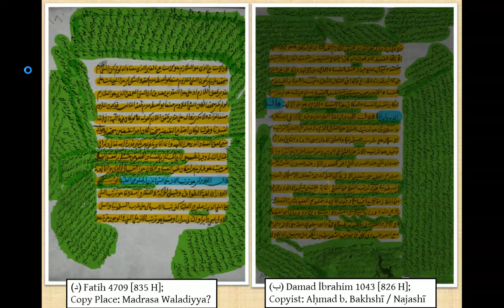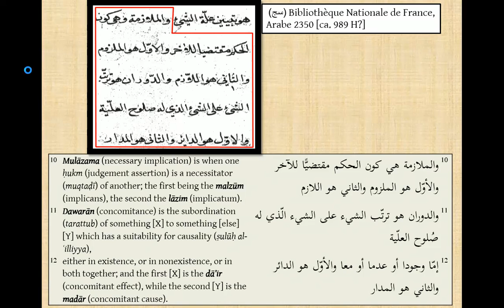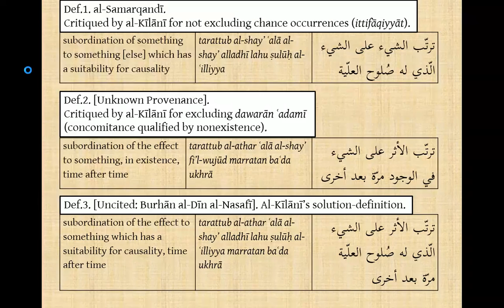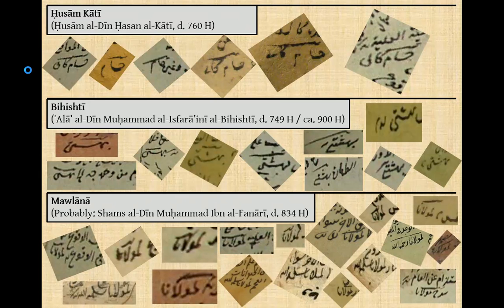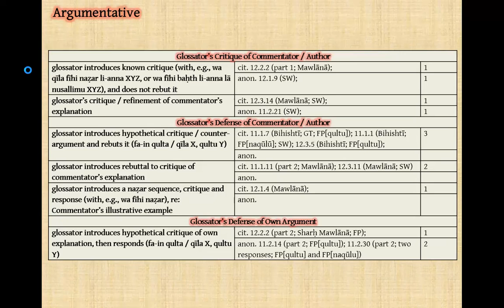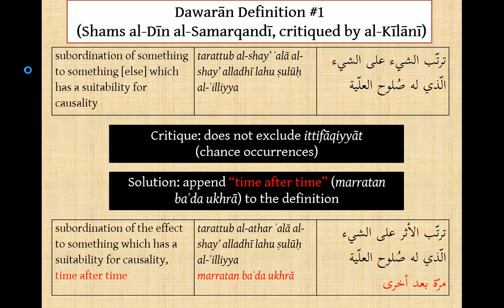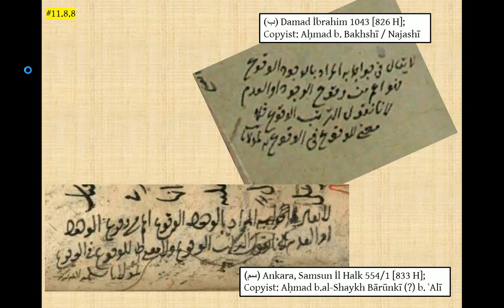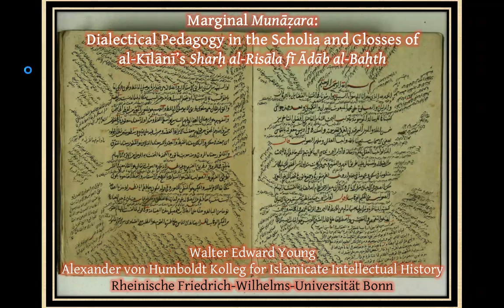Marginal Munāẓara (Short Version)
(Presented at the BRAIS Conference, University of Chester, 12 April 2017, in the panel "Between Texts and Networks: Visualizing fourteenth through sixteenth Century Islamicate Intellectual Landscapes.")

Abstract:
Navigating the rich marginalia of an early ādāb al-baḥth commentary’s manuscript witnesses opens rare vistas onto the pedagogy and scholastic contexts of post-classical Islamic dialectical theory. The editor, while transcribing and collating common scholia and glosses, is often afforded unique glimpses of long-vanished scholarly tableaus—engagements by teacher and student alike with fluid, multi-disciplinary colloquies, coursing through the common channels of a much-studied text; engagements which may have no record elsewhere, and which, for practical considerations, would commonly be excised from modern critical editions. The margins of the oldest witnesses of Quṭb al-Dīn al-Kīlānī’s (fl. ca. 830/1427) commentary on al-Samarqandī’s (d. 722/1322) Risāla fī Ādāb al-Baḥth are tightly packed; they provide a fertile and hitherto unexplored textual landscape for discovering the didactic habits and energetic pluralism of 9th/15th century dialecticians in Ottoman lands. In the course of this paper I will describe common features of their glossarial terrain, highlighting such examples as bring the glossators’ argumentative interactions to the fore, with special focus on the key dialectical notions of mulāzama (necessary implication) and dawarān (causal concomitance).

Visit the Society for the Study of Islamicate Dialectical Disputation